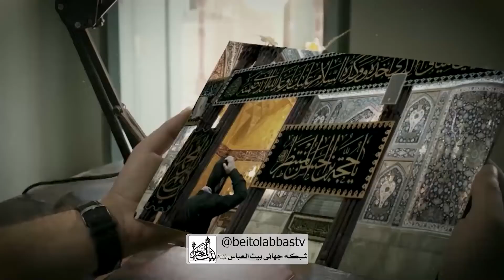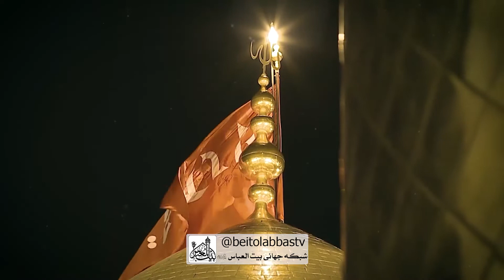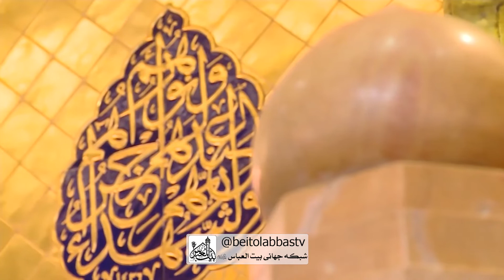خاطرات تعزیه خوان و مداح اهلبیت علیهم السلام آقای امیر سهل آبادی | به وقت سلام 56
تا زبان باز کردم تعزیه خوان امام حسین علیه السلام شدم

آیتم مجری :
پیروی از سنت اولیاء خدا در زیارت امین الله

آیتم مهمان
خاطرات تعزیه خوان و مداح اهلبیت علیهم السلام آقای امیر سهل آبادی

به وقت سلام 56
مجری: سید علی مرتضوی
مهمان :   آقای امیر سهل آبادی
برنامه به وقت سلام با اجرای آقای سید علی مرتضوی و با حضور خادمان آستان اهل بیت علیهم السلام
روز های زوج ساعت ۱۹ بازپخش روز بعد ساعت ۲ بامداد و ۱۰ صبح از شبکه جهانی بیت العباس علیه السلام | ماهواره یاهست _ 12073 و باکس اندروید _ جادو و روکو /
پل های ارتباطی :